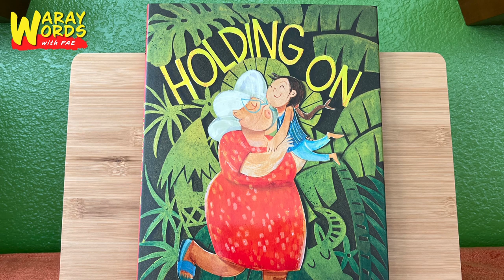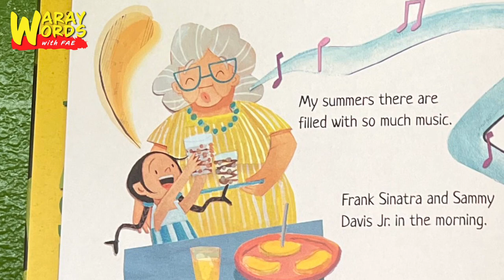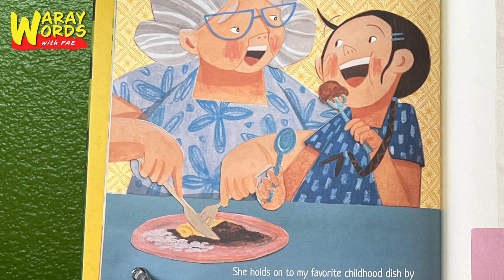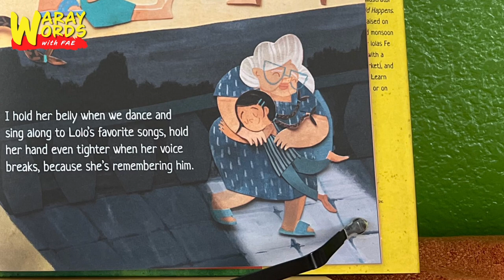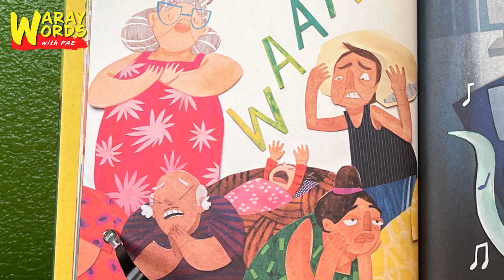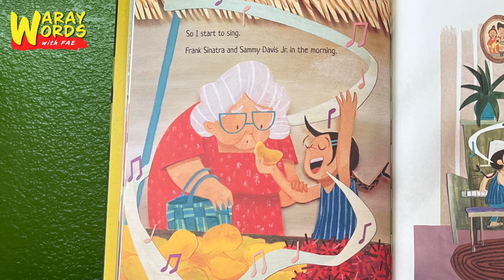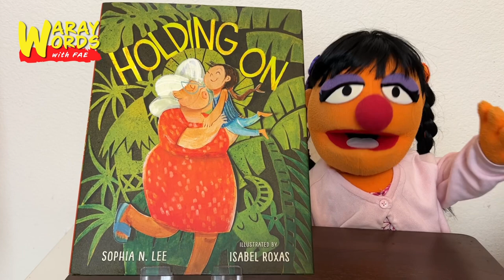HOLDING ON by Sophia N. Lee and Isabel Roxas read aloud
I’m reading this heartwarming picture book by Sophia N. Lee and Isabel Roxas a lola and her grandchild.